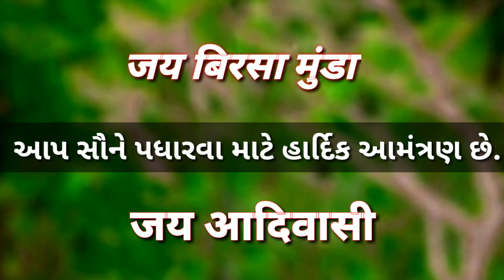૯ મી ઓગષ્ટ વિશ્વ આદિવાસી દિવસ ની ઉજવણીમાં આપ સૌને ભાવભીનું આમંત્રણ છે.